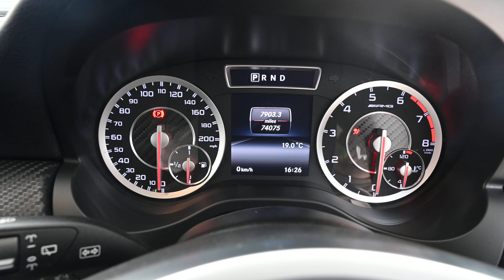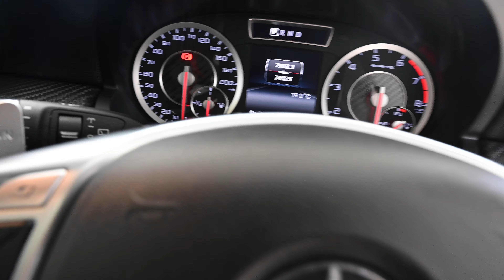BEEHIVE CARS MERCEDES AMG A45 EF15 FJY